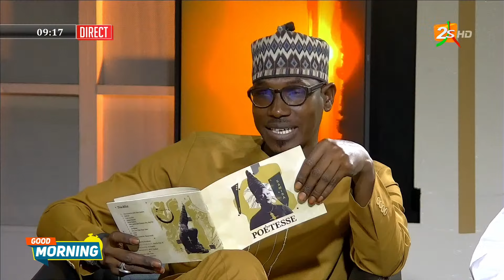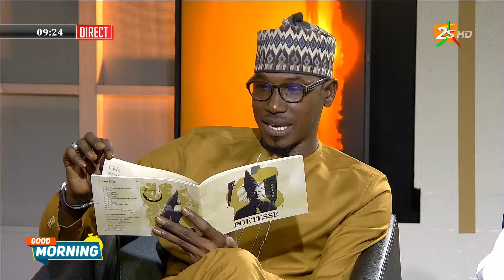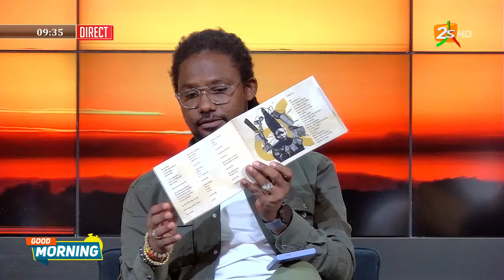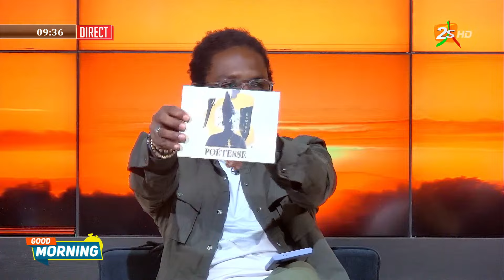LANE MO DESS ? - UNE RÉFLEXION INTENSE AVEC SAMIRA FALL, SLAMEUSE SÉNÉGALAISE, SUR GOOD MORNING